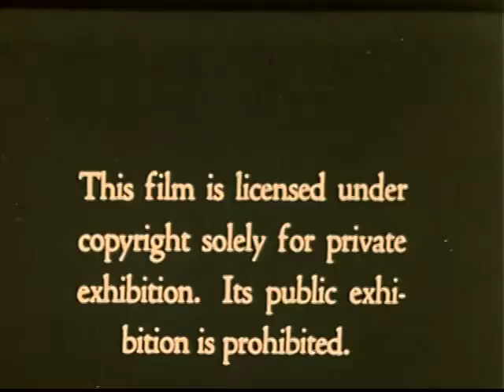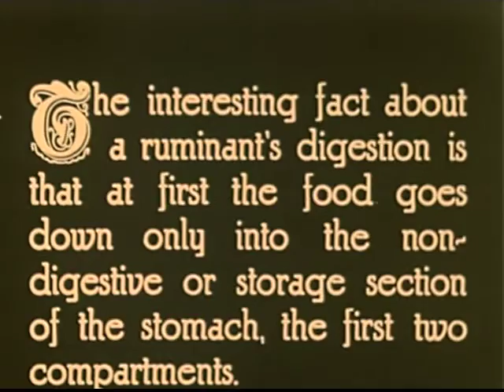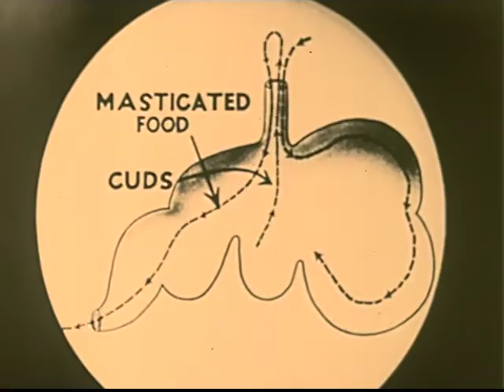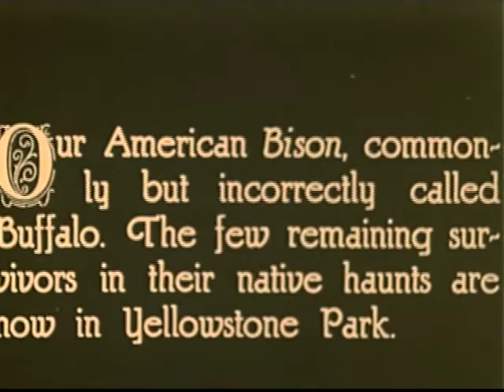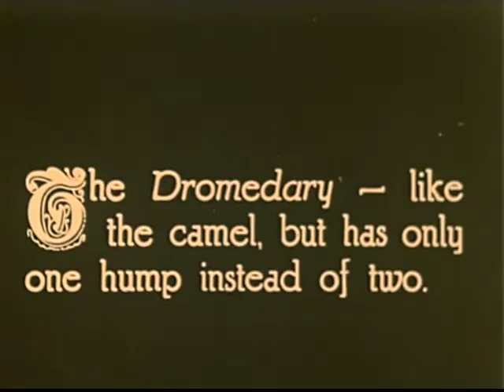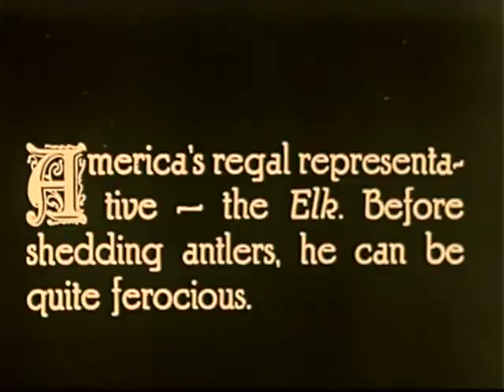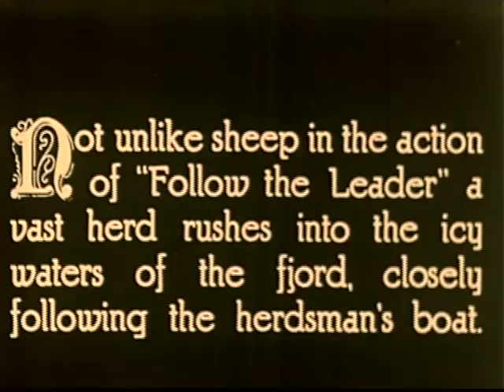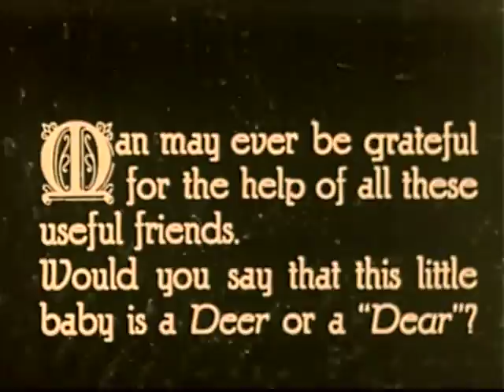Our Four Footed Helpers Ruminants